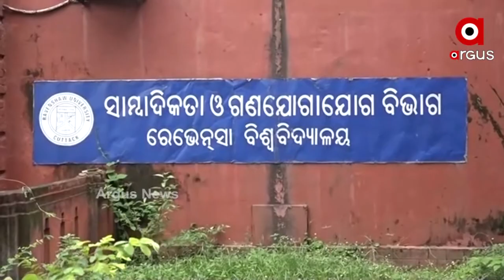ଏଣିକି ରେଭେନ୍ସା ବିଶ୍ଵବିଦ୍ୟାଳୟରେ ଇଚ୍ଛାଧୀନ ହୋଇଯିବ ଲଜିକାଲ ଓ ରିଜନିଂ ବିଷୟ।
ଏଣିକି ରେଭେନ୍ସା ବିଶ୍ଵବିଦ୍ୟାଳୟରେ ଇଚ୍ଛାଧୀନ ହୋଇଯିବ ଲଜିକାଲ ଓ ରିଜନିଂ ବିଷୟ। ଆସନ୍ତା ନୂତନ ଶିକ୍ଷା ବର୍ଷରୁ ଏହା ଲାଗୁ ହେବ। ହେଲେ ଚଳିତବର୍ଷ ଏହା ଲାଗୁ ହେବ ନାହିଁ। ବିଶ୍ଵବିଦ୍ୟାଳୟର ୟୁଜି ଦ୍ୱିତୀୟ ବର୍ଷ ଶେଷ ସେମିଷ୍ଟାରର CBCS ପାଠ୍ୟକ୍ରମ ଅନୁଯାୟୀ ଏହି ବିଷୟ ବାଧ୍ୟତାମୂଳକ ରହିଛି i